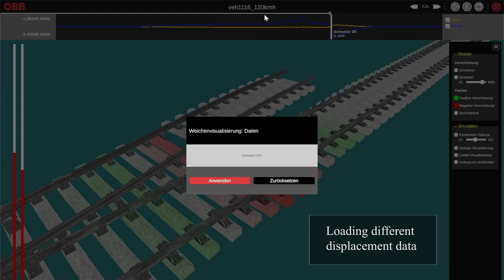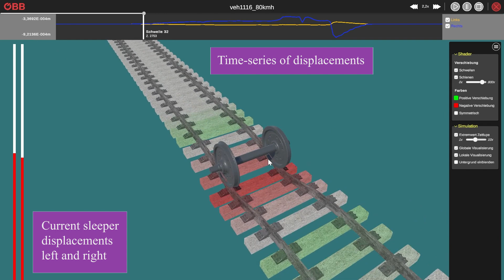Visualisierung von Überfahrts-Simulationsdaten in einem Weichenabschnitt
Im Zuge des AMASE-Forschungsprojekts visualisieren wir die Simulationsdaten einer Fahrt über eine Weiche, um die Belastung der Schienen und Schwellen in diesem Streckenabschnitt darzustellen.
Das Projekt ist in Kollaboration mit der ÖBB-Infrastruktur entstanden. Die Simulationsdaten wurden vom Forschungszentrum Virtual Vehicle erstellt. In der Visualisierung kann die Anwender*in mit der Simulation interagieren, um die Verschiebungen der Schwellen zu analysieren, und die zugrundeliegenden Daten dynamisch austauschen.
Die Verschiebungen, die durch das Radpaar induziert werden, werden überhöht dargestellt, um die in der Realität sehr geringen Bewegungen sichtbar zu machen. Die Schienen und Schwellen werden sowohl negativ verschoben (nach unten gedrückt) als auch positiv verschoben (nach oben gedrückt). Da die positive Verschiebung gegenüber der negativen Verschiebung minimal ist, kann der Anwender zwischen einer symmetrischen Kolorierung, welche die gleiche Skala für beide Verschiebungen verwendet, und einer asymmetrischen Kolorierung, welche zwei unterschiedliche Skalen verwendet, wechseln.
Die globale Visualisierung in der oberen Leiste zeigt die Stärke der Verschiebungen an der Radposition über den gesamten zeitlichen Verlauf, und die lokale Visualisierung zeigt die derzeitige negative Verschiebung an der Radposition als Balkendiagramm für die linke und rechte Schiene. Die Visualisierung hilft dabei, Anomalien in der Simulation zu entdecken, Verschiebungs-Grenzwerte zu ermitteln, Überfahrtssimulationen zu vergleichen und Schwellen zu identifizieren, die besonders belastet sind.